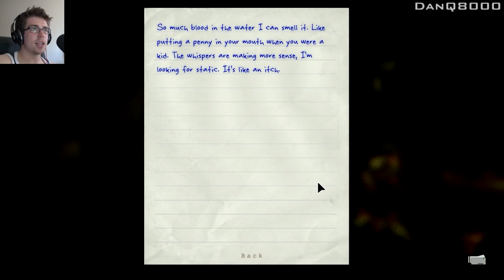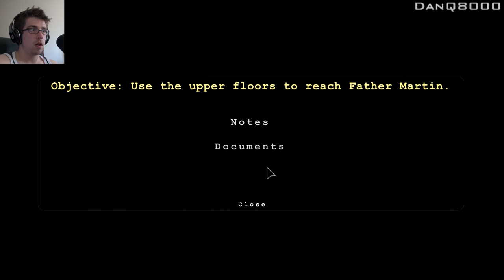Outlast - Walkthrough - Part 8 - I Hate The Laundry Shoot Guy | DanQ8000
"I HATE THE LAUNDRY SHOOT GUY"

Outlast
Walkthrough - Part 8
With Commentary & Facecam

PC Gameplay